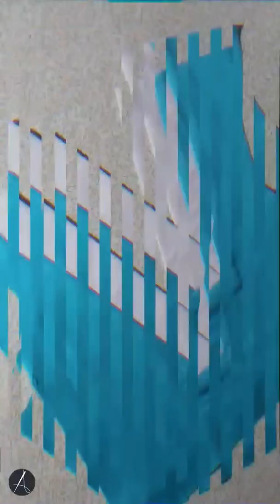Pechera en V